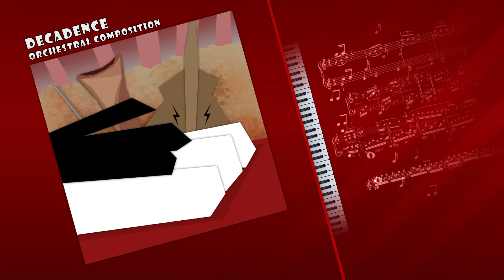Decadence - Orchestral Music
Ouh j'ai tellement de choses à vous dire ! D'où l'importance de cette description de vidéo.

Premièrement, je suis heureux de réveiller un peu ce petit bout de créativité et de divertissement qu'est Pixels Factory à travers cette petite orchestration.
Ensuite, je voulais vous dire quelque chose d'important ! Ces derniers temps j'ai trop abusé niveau drogues. J'en consomme en quantités impressionnantes. Mes Dealers préférés sont Blake Robinson (que je place bien au dessus de tout !) ainsi que de nombreux compositeurs de jeux vidéo, de films. Par ailleurs, les classiques sont aussi une source exceptionnelle de ladite drogue qui semble avoir pris possession de mon corps : la musique. L'orchestre.

C'est après avoir écouté des milliers d'heures d'orchestre (oui oui, vous avez bien lu, des milliers !) provenant d'artistes exceptionnels et après avoir appris de mes erreurs que je me rends compte que j'adore composer. Je veux tout le temps composer, m'améliorer, faire comme les grands, les vrais, mes mentors.

J'ai alors voulu me perfectionner et malgré mes années de solfège et de piano qui datent maintenant d'il y a plus de 7 ans, je me suis replongé dans le monde magnifique de la musique, mêlé à mon autre passion -plus grande que jamais- : l'informatique.

Composer sur un ordinateur est un fantasme, un rêve que je réalise. A chaque fois que je démarre mon ordinateur, j'éveille aussi l'orchestre qui repose en lui. Ensuite FL Studio me dit : "Tiens, démerde-toi, tu as les baguettes, maintenant fais-nous de la musique !". Et puis ça commence.

Voilà je m'arrête là, ce qui suit dans cette histoire est tout bonnement indescriptible. :D

J'espère que cette composition vous plaira ! Quoi qu'il en soit, n'hésitez surtout pas à m'en donner votre avis. Les suggestions sont également les bienvenues ! :)

Autre annonce importante et inédite que j'ai à vous faire : le site FR Synthetic Orchestra va bientôt faire son apparition sur la toile ! Il s'agit d'un site dédié à mon artiste préféré, j'ai nommé le talentueux Blake Robinson !
Son contenu sera en français afin que les francophones puissent en savoir plus sur l'artiste notamment à travers une interview de l'artiste.
Ce site me tient vraiment à cœur, j'espère donc qu'il vous plaira !

N'hésitez pas à consulter la page G+ de la chaîne pour être informé de sa sortie :

Longue vie à l'orchestre !